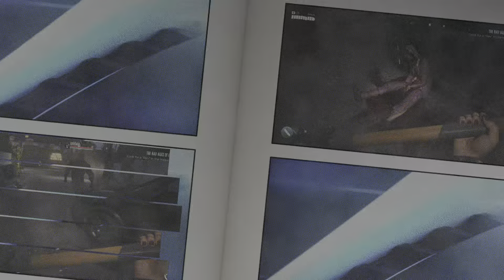Dead Island 2 - Brock the Crusher